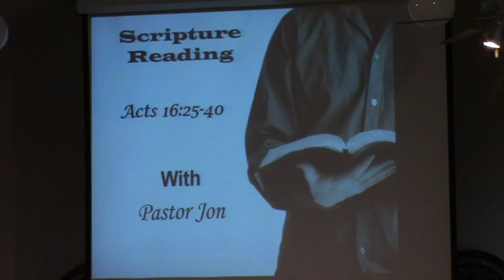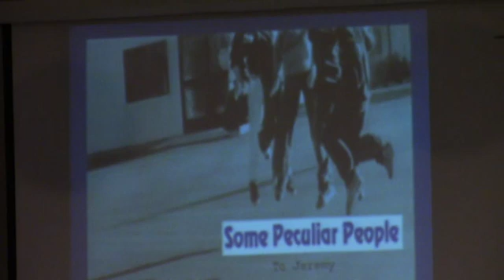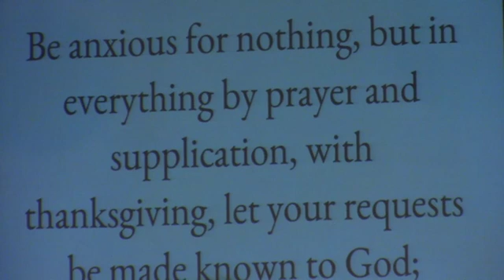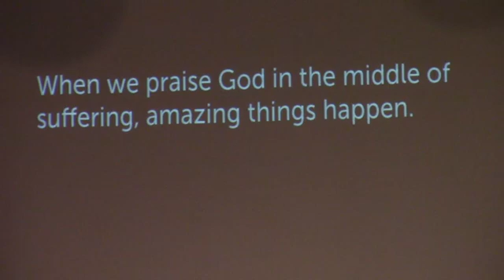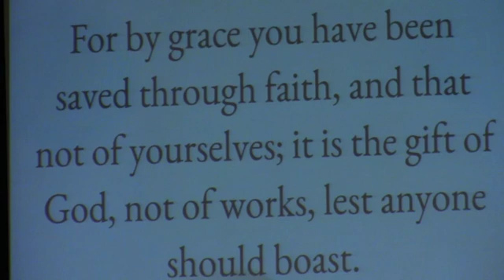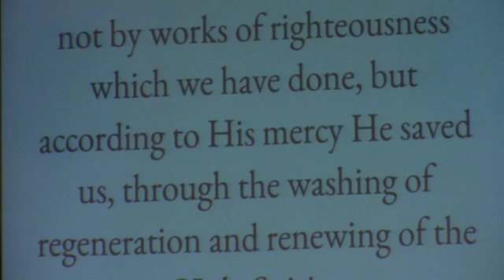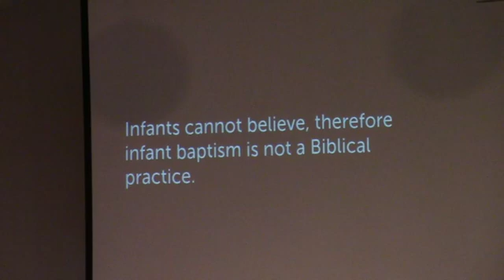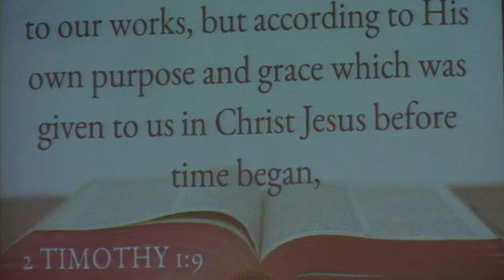Committed To Preach (part 2) - Acts 16:25-40 (1/20/19)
The safest place for the child of God is right in the center of His will. When we are walking in the Spirit, we are safe no matter where He leads.

Safety is about  ownership , not circumstance. You belong to Jesus! That is what makes you safe.